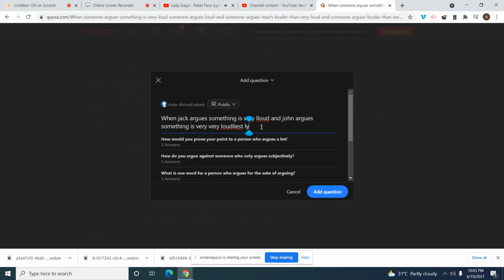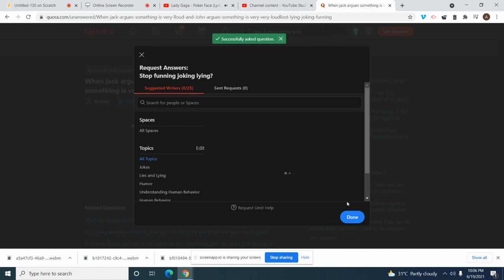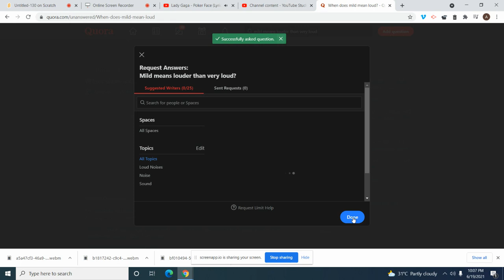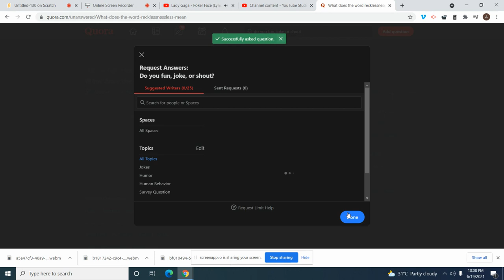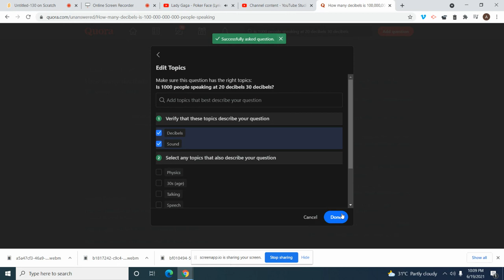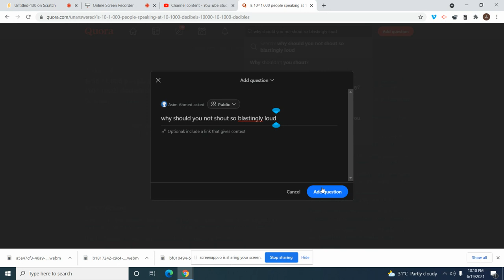Scratch part 98 of 100